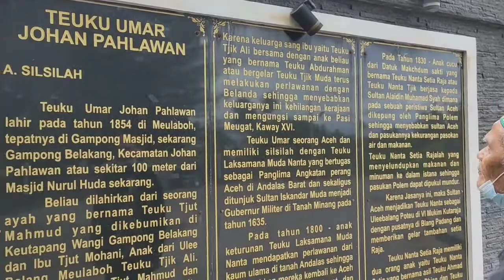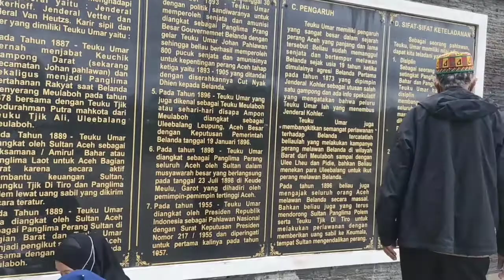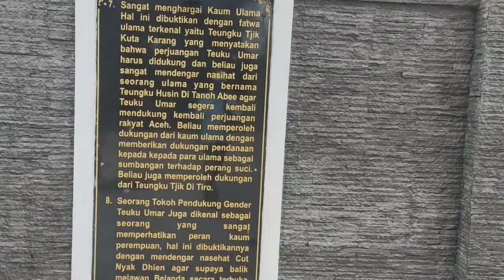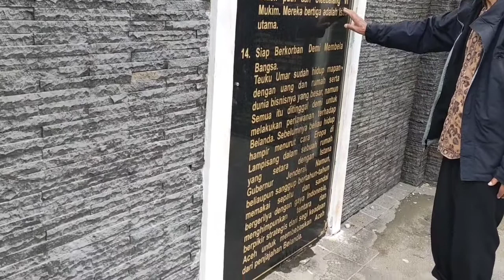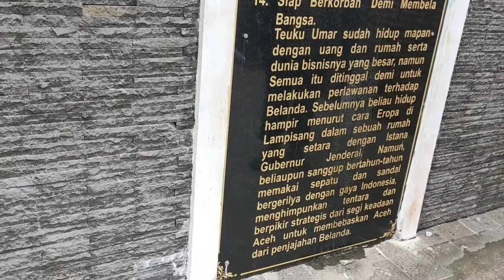Impropisasi Suak Ujung Kalak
Kisah perjalanan hidup